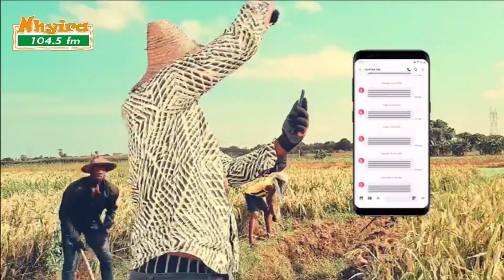My large and small intestines are coming out from my stomach - woman cry out loud.